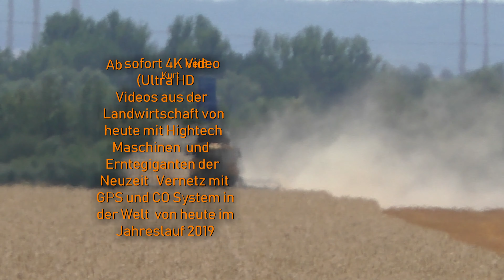Wenn es auch schon finster ist und die Zuckerrüben müssen TROZTEM verladen werden bei jeden Wetter o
Wenn es auch schon finster ist und die Zuckerrüben müssen TROZTEM verladen werden bei jeden Wetter ob schön oder Schnee ist es gibt keinen Stielstand beim verladen von Zuckerrüben November 2019